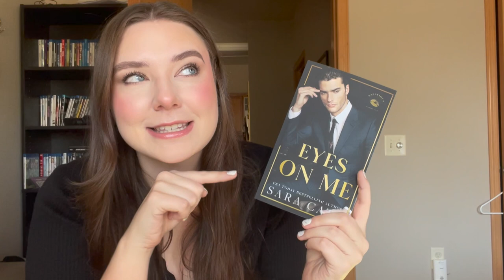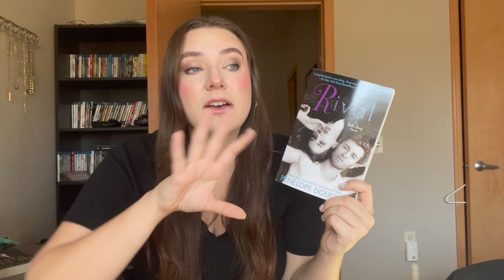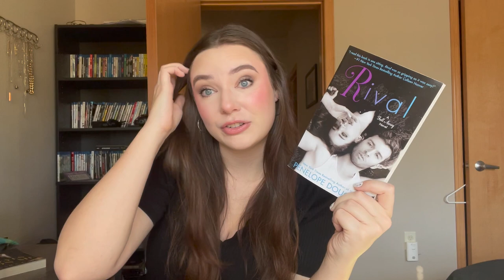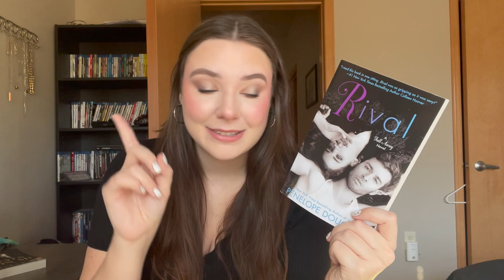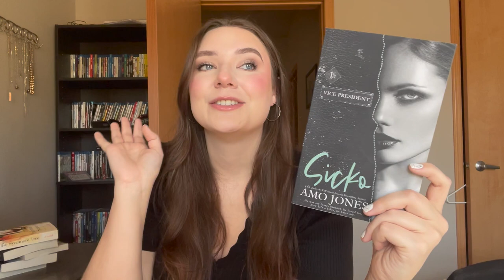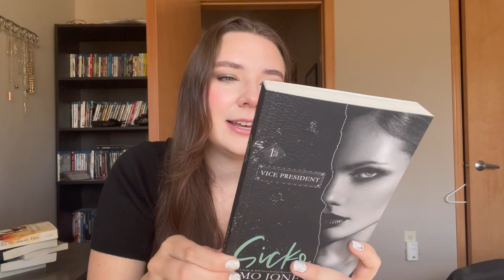Step-Sibling Romance Recs // forbidden & taboo vibes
(I adopted Dorian and Arya through the Kadlec Ranch Rescue last year and their non-profit rescue is designed around the sick, injured, abandoned, and orphaned cats. They foster and home hundreds of cats every year with dedicated volunteers and any little bit helps with keeping these kittens up to date on medical visits, fed, and taken care of until they reach their forever home❤️)